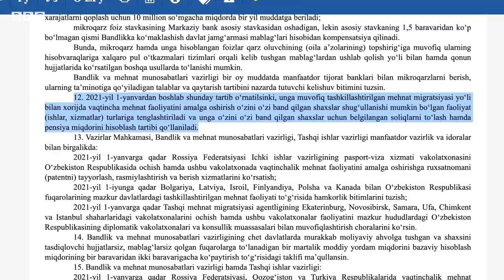Ўзбекистон, меҳнат муҳожирлари: Солиқ тўлаб, пенсияга эга бўлинг - BBC News O'zbek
5,600 сўм машмашаси ҳали тугамай туриб ўзбекистонликлар меҳнат муҳожирларининг солиққа тортилиши тўғрисида тарқалган хабарларни қизғин муҳокама қила бошладилар.

Илк тарқалган хабарларда 2021 йил 1 январидан бошлаб хорижда ишлаётган Ўзбекистон фуқаролари ўзини ўзи банд қилган шахслар тоифасига киритилиб, солиққа тортилиши айтилган эди.

Ўз-ўзидан бу хабар ижтимоий тармоқда қизғин фикрлар ирод этилишига сабаб бўлди. Одамлар солиққа тортилмаган нарса қолдими ўзи қабилида саволларни илгари бошладилар.

Расмийлар эса зудлик билан ҳолатга аниқлик киритишга ҳаракат қилдилар.

Маълум этилишича, президент Шавкат Мирзиёев сентябрь ойида имзолаган қарор билан меҳнат муҳожирлари ўзини ўзи банд қилган шахсларга тенглаштирилган ва ижтимоий солиқ тўлаш орқали уларга пенсия олиш ҳуқуқи берилган.

Расмийларнинг изоҳига кўра, хорижда меҳнат қилаётган ўзбекистонлик ёшга доир пенсия олиш учун мажбурий эмас, балки мутлақо ихтиёрий тартибда Пенсия жамғармасига ижтимоий тўлов тўлаши мумкин.

Яъни меҳнат муҳожири кексалик чоғида пенсия олишни истаса, ўз хоҳиши билан Пенсия жамғармасига ҳар йили бадал тўлаб бориши мумкин.

Бандлик ва меҳнат муносабатлари вазирининг биринчи ўринбосари Эркин Муҳитдиновнинг сўзларига кўра, бу янгилик пенсия ёшига яқинлашиб қолган меҳнат муҳожирлари учун яхши имкониятдир.

9 ноябрь куни айни масала юзасидан ўтказилган матбуот анжуманида масъуллар ушбу қарордан асосий мақсад хорижда меҳнат қилаётган ватандошларнинг Ўзбекистонга қайтганидан сўнг ижтимоий ҳимоясиз қолиб кетмаслигини таъминлаш эканини билдирдилар.